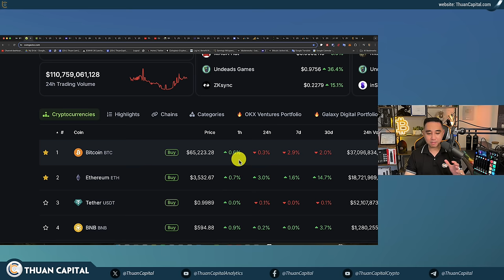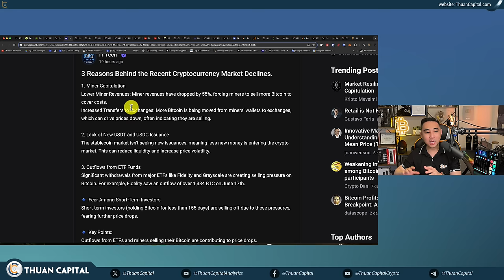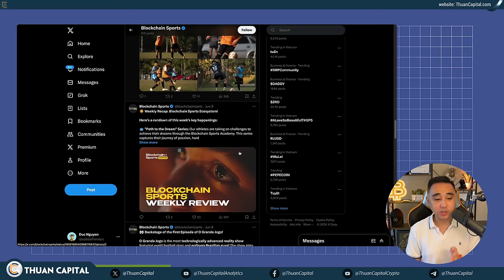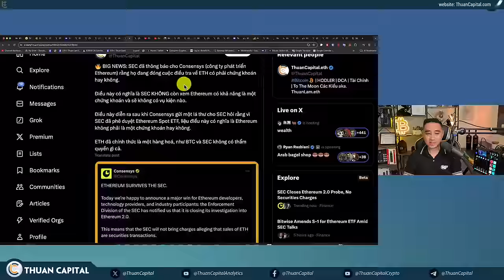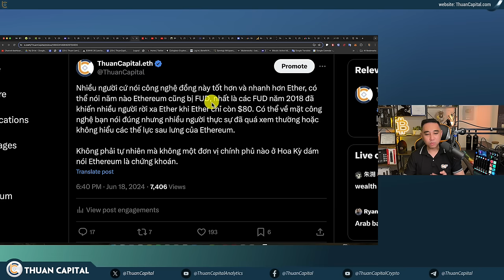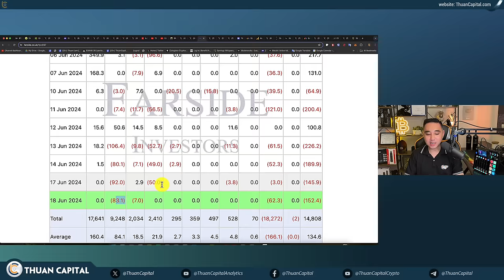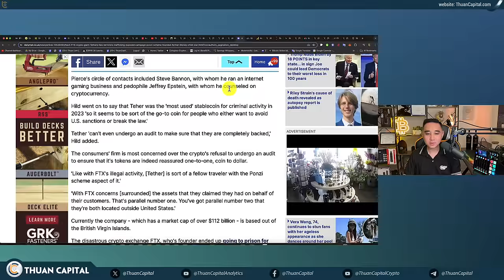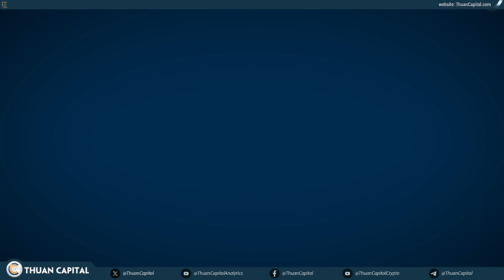1926 - SEC Bỏ Cuộc, ETH KHÔNG Phải Là Chứng Khoán | Tình Hình và Tâm Lý Thị Trường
Trải nghiệm nền tảng nhận aridrop:
Theo dõi các mạng xã hội của dự án:
⏱️ TIMESTAMPS
00:00 - Bitcoin đã giảm xuống $64k và hồi phục hôm nay - SEC ngưng điều tra Ether
01:53 - Thị trường chán nản và lung lay tâm lý của các nhà đầu tư
04:38 - CryptoQuant CEO nói các whales đầu tư dài hạn đã bán $1.2 tỷ trong 2 tuần qua
06:56 - 3 lý do giá giảm trong thời gian này
11:06 - Michael Saylor là bạn của Bitcoin… nhưng không có nghĩa là bạn của bạn
14:15 - Quảng cáo tài trợ
16:32 - Các khoản thanh toán lãi suất công trái phiếu Hoa Kỳ 🇺🇸 hiện đã vượt qua toàn bộ ngân sách quốc phòng
21:12 - SEC đã thông báo cho Consensys rằng họ đang đóng cuộc điều tra về ETH có phải chứng khoán hay không
24:41 - Không phải tự nhiên mà không một đơn vị chính phủ nào ở Hoa Kỳ dám nói Ethereum là chứng khoán
30:15 - 🔥 Bạn muốn chứng minh mình đúng, hay muốn kiếm tiền?
32:55 - SEC yêu cầu tất cả các công ty phải nộp đơn S-1 đã sửa đổi hạn chót là thứ Sáu tuần này
36:26 - Ngày thứ 4 liên tiếp các quỹ Bitcoin spot ETF có dòng tiền âm, Hôm nay: -$152 triệu
38:55 - Trump một lần nữa nhấn mạnh ông ủng hộ Bitcoin và crypto trong buổi vận động ở Racine, Wisconsin
40:11 - Chiến dịch cáo buộc Tether là một kế hoạch ponzi, tài trợ cho các hoạt động bất hợp pháp
44:54 - Chứng khoán Hoa Kỳ đạt đỉnh mới
46:23 - Nvidia chính thức vượt qua Microsoft và trở thành công ty có giá trị nhất trên thế giới
49:00 - "FED đang chơi đùa với lửa khi không giảm lãi suất"
49:54 - Bloomberg: X sẽ triển khai dịch vụ tài chính như Venmo
51:30 - Ưu đãi dành riêng cho cộng đồng ThuanCapital